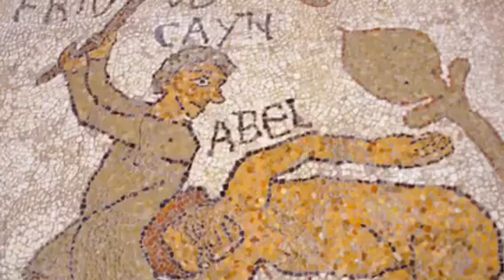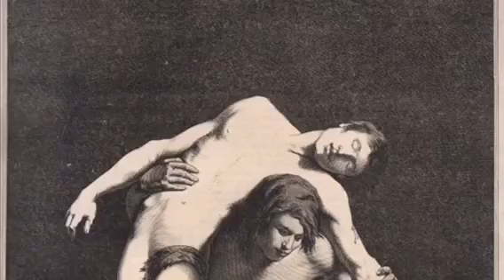Caino ed Abele